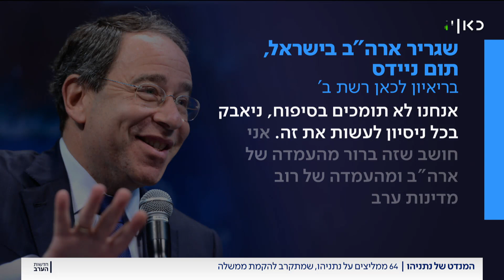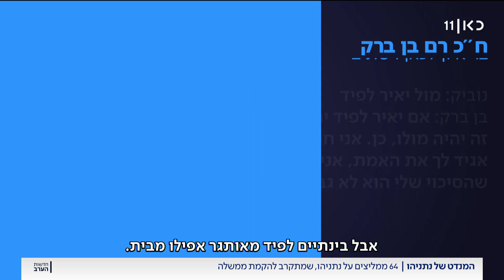בצל המגעים הקואליציונים: נתניהו קיבל את מספר הממליצים הנדרשים להרכבת ממשלה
כאן חדשות | מצעד ההמלצות אצל הנשיא הוא אמנם טקס סמלי, אבל הערב כבר אפשר לומר בוודאות שנתניהו השיג שישים וארבעה ממליצים מקרב חברי הכנסת, וצפוי לקבל את המנדט להרכבת הממשלה הבאה. בהתאם לכך, גם הערב נמשכו המגעים הקואליציוניים. כתבתה של יערה שפירא, מתוך חדשות הערב 10.11.22